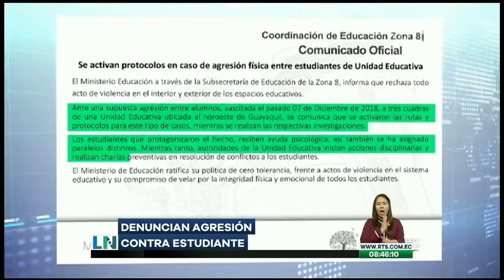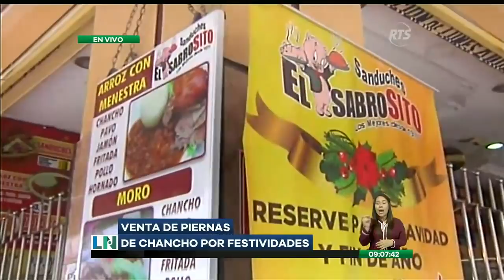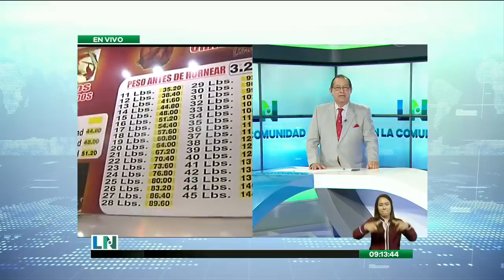La Noticia en la Comunidad: Programa del 13 de Diciembre de 2018